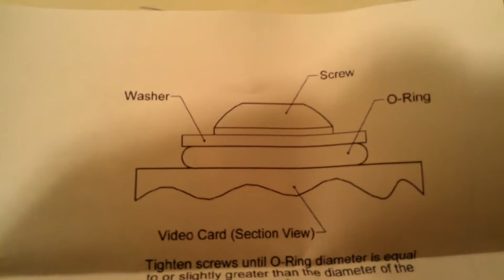EVGA GTX 560 ti 448 Cores Classified GTX 480 Waterblock Install Guide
How to install a gtx480 waterblock on a EVGA GTX 560 ti 448 Cores Classified.